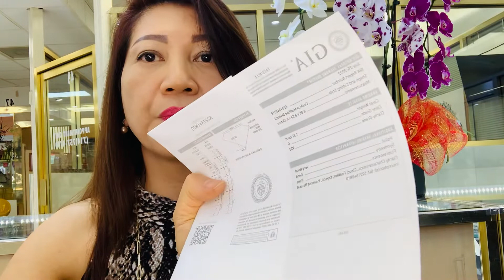Nancy Jewelry 8/23/2022 (714)599-4278 Cushion cut GIA wholesale price 👍😍